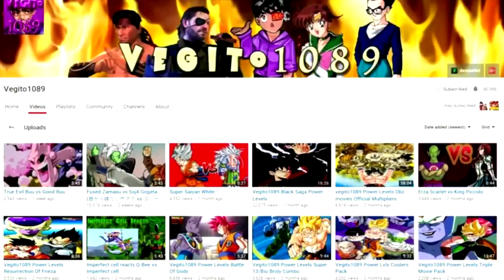My Problems With Just A Robots MASTER ROSHI vs JIRAIYA response